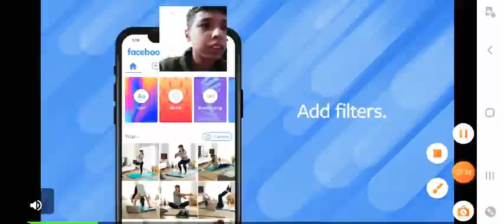Madout big city online gameplay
this game is so cool